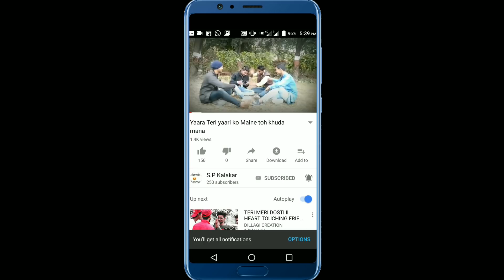YAARO NE MERE WASTE KYA KUCH NAHI KIYA FULL HD FUNNY SONG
Tum jaise Chutiyon ka sahara hai doston. Tum jaise Chutiyon ka sahara hai doston. Tum jaise Chutiyon ka sahara hai doston. Yaro ne mere waste Kya kuch nahi Kiya funny song.. It is a remake of. Ehsan mere Dil pe tumhara Hai doston.by Mohammad Rafi Sahab.. Lyrics: ehasaan mere dil pe tumhaaraa hai dostoye dil tumhaare pyaar kaa maaraa hai dostobanataa hai meraa kaam tumhaare hii kaam sehotaa hai meraa naam tumhaare hii naam setum jaise meharabaa.N kaa sahaaraa haidostoye dil ...jab aa pa.Daa hai ko_ii bhii mushkil kaa raastaamai.n ne diyaa hai tum ko muhabbat kaa vaastaahar haal me.n tumhii.n ko pukaaraa hai dostoye dil ...yaaro.n ne mere vaaste kyaa kuchh nahii.n kiyaasau baar shukriyaa are sau baar shukriyaabachapan tumhaare saath guzaaraa hai dosto ye dil ...

And support😍😍😍

IMPORTANNOTICE - ●ThesAll Thin Are coprighted. All Rights to reserved to The Respective owners ● _____________●Respective owners●__________ ●_________isclaimer__________________●Copyright Diclaimer under Section 107 of the copyright act 1976, allowance is made for fair use for purposes such as criticism, comment, news reporting, scholarship, and research.